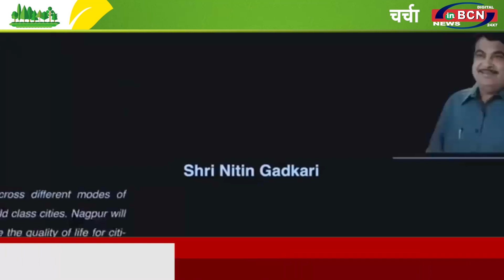शहर में क्यों ट्रेंड कर रहा है SAVEAJANIVAN |INBCN NEWS